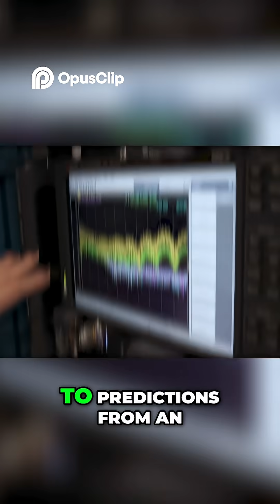Fractals, Consciousness & Reality: The Discovery That Changes Everything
"Could fractals hold the key to consciousness? From galaxies to neurons, fractal patterns repeat across every scale of existence. Now, scientists and AI researchers are uncovering clues that these infinite patterns might reveal the very fabric of awareness itself. This discovery could change how we understand life, the mind, and reality itself."